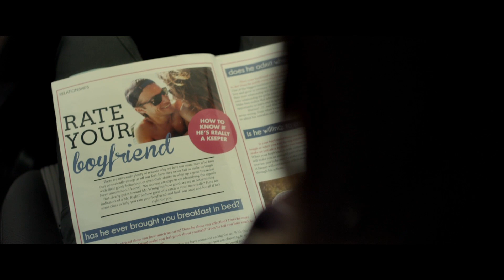Backcountry (2014) - Official Trailer #1 (HD)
Check out the official trailer for Backcountry.

This tense thriller follows a young couple who go camping in the Canadian wilderness. Alex (Jeff Roop, Jekyll + Hyde) is a seasoned camper, but Jenn (Missy Peregrym, Rookie Blue) is not. When they realize that they have entered bear territory, the terror gets turned up to a whole new level.

Also starring Eric Balfour (The Texas Chainsaw Massacre, Skyline, Haven) and Nicholas Campbell (The Brood, The Dead Zone), and written and directed by Adam MacDonald, Backcountry is a heart-stopping, full-tilt run through deadly territory.